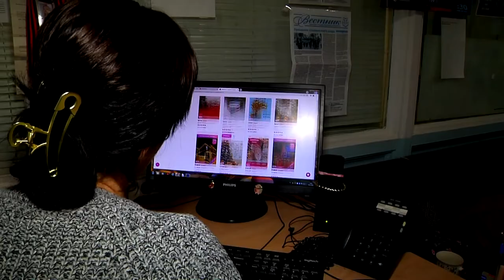Экономисты рассказали тверичанам, как сэкономить на новогодних праздниках